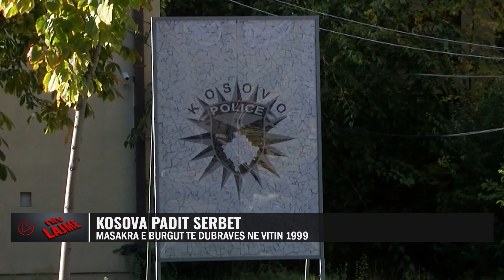Lajmet më të fundit - NTV.AL